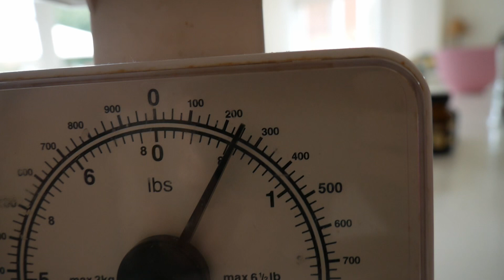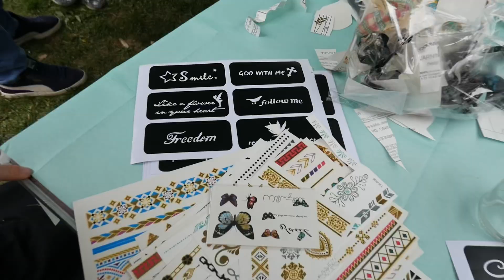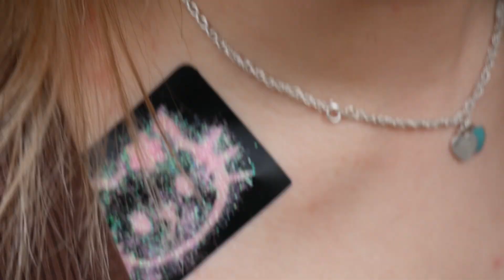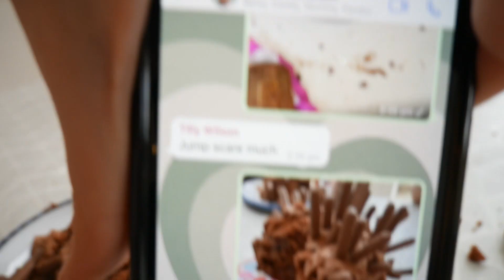Making a Cake // Mafia Vlog 3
Trying, and almost failing, to make a cake. Warning, this video is very stressful (thanks Louise) but hopefully entertaining?! You really do learn a lot about people when you try to bake with them. I'm still traumatised.